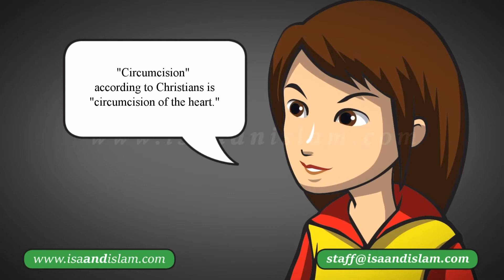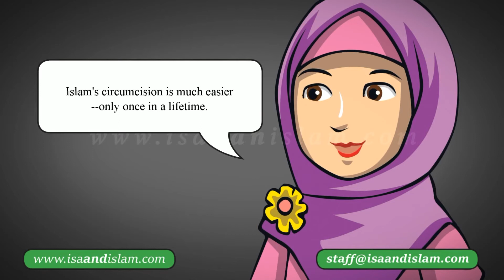Circumcision in Islam and Christianity (Episode 4)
Muslims are taught all males must be circumcised in order to be clean when doing Salat. What does Isa teach about circumcision?